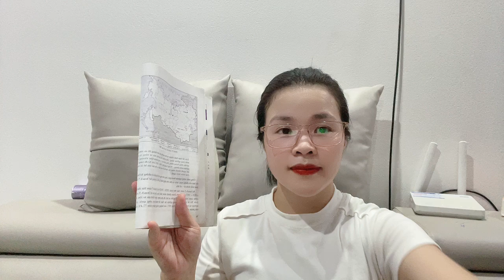This girl was introduced by a stranger to teach at a super special school in the city.